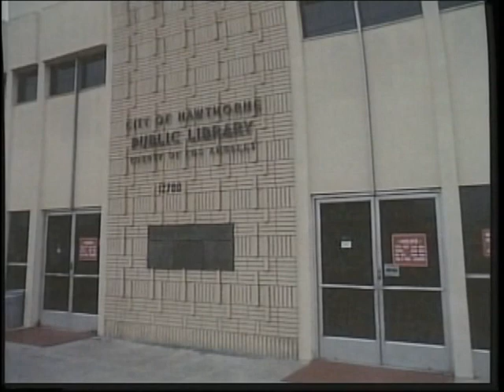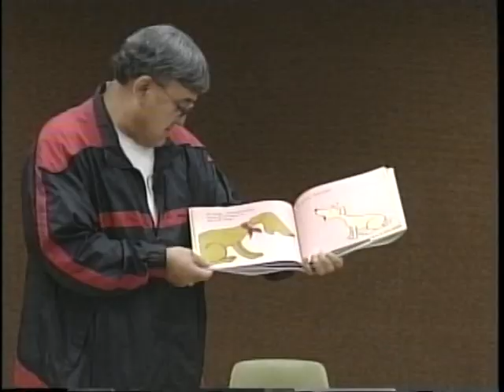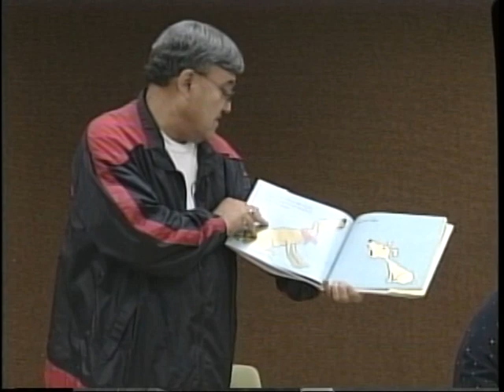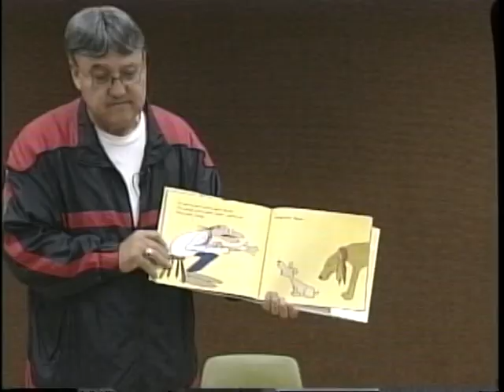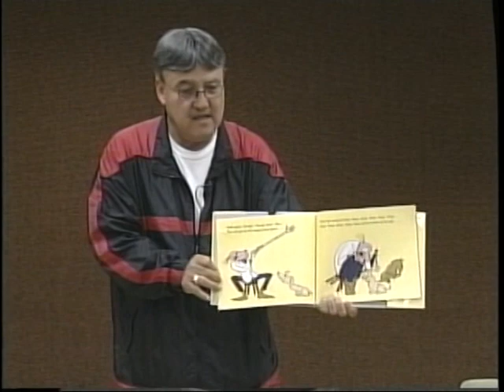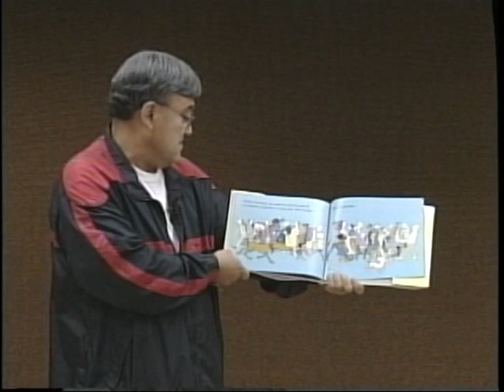Bark George 1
Bark George